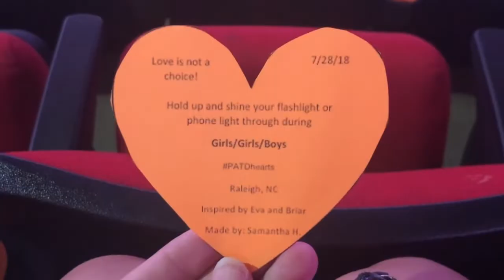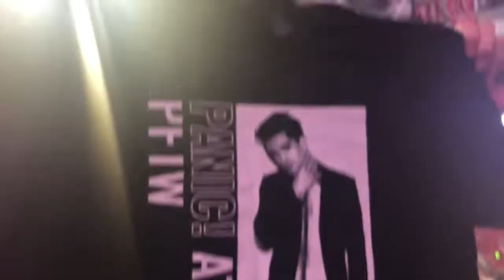PRAY FOR THE WICKED CONCERT VLOG (BRENDON URIE & HAYLEY KIYOKO)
This week on Sam & Kace we saw Panic! At the Disco and it was just as amazing as you would think it would be.This is our third time seeing them but it feels like the first. We hope you enjoyed the video and if you didn't, we're sorry!

Add us on Snapchat: @SamandKace